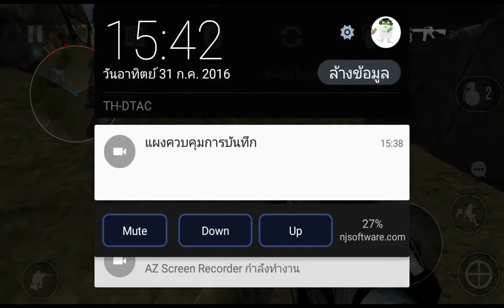Let's Play Bullet Force - เกมแนว FPS โครตมันส์!!!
เกมนี้อยู่ในระหว่างการพัฒนาเกมนะครับ อาจจะมีความแลค เกมหลุด มีบัค เป็นเรื่องธรรมดา
ใครที่อยากเล่นสามารถกดลิ้งด้านล่างได้เลย

ผิดพลาดประการใด หรือ ต้องการติชม
Comment ได้เลยครับ ตอบทุกคนแน่นอนครับ หรือ อยากให้ผมสอนอะไรเกี่ยวกับแอนดรอย บอกได้เลยครับ ถ้าทำเป็นน่ะ อิอิ:)
ด้วยน่ะครับ บาย^^